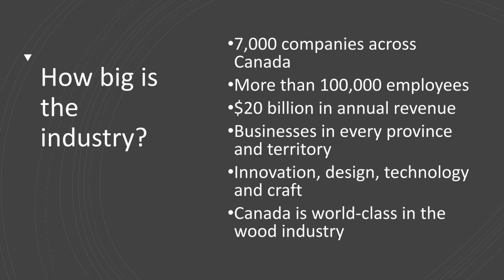Wood Manufacturing Council | Promotional Video | Career as a Production Supervisor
Aspen Films provided the professional editing services to produce this interview & b-roll style video for Wood Manufacturing Council. This is a great example of a promotional style video that integrates company photography and information slides, among other elements.

Aspen Films is Canada’s only nationwide corporate full service video production and photography company